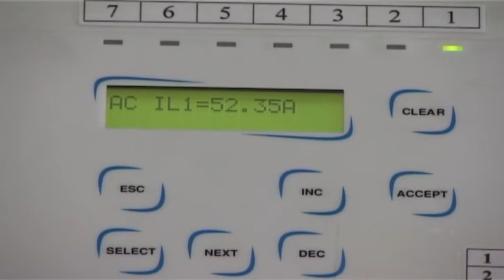RTV Belle amie